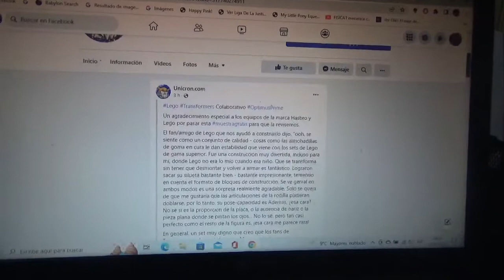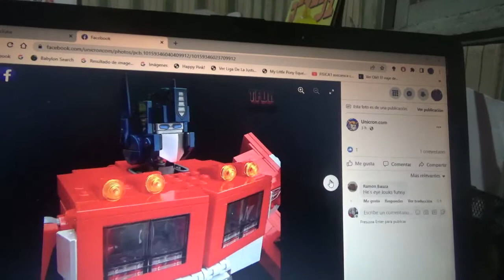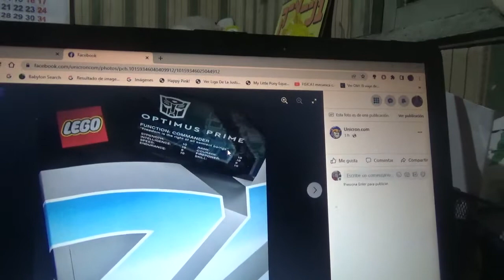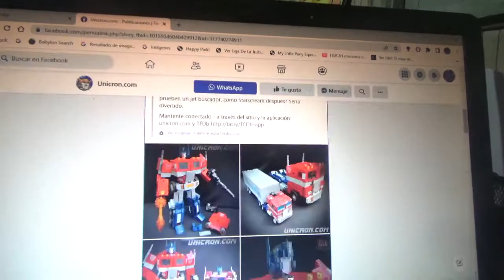1eras fotos de Transformers x LEGO Collaborative Optimus Prime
Me encanta mucho esta figura y si tengo posibilidades de dinero y de verla acá en Chile me gustaría comprarla como fan de los LEGO y los Transformers